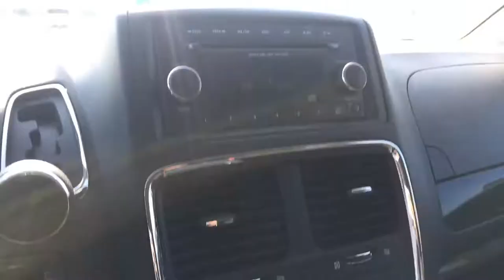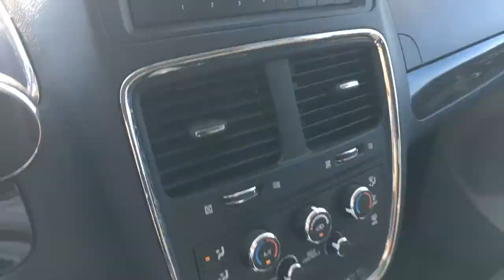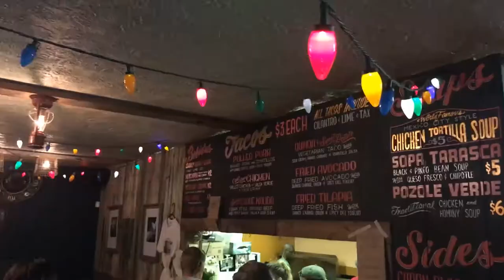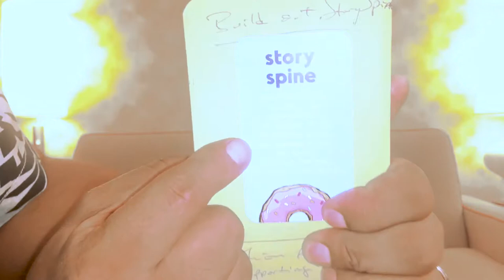THE DAY PIXAR'S MATTHEW LUHN TAUGHT ME EVERYTHING HE KNOWS // 005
I was able to attend the Pre-Story2017 workshop with Pixar veteran Matthew Luhn. Over his 20yr career with Pixar he was able to work some of their biggest stories; Toy Story, Finding Nemo, Cars, etc. And he downloaded all his knowledge into my brain. At this workshop he described the process Pixar used to create these great stories. And then encouraged us to use that process in our creative projects.

PLUS, tacos, memories of the Matrix, and a vlog promise!

Artist: Heath Harris
Song: Sweet Home Country Grammer

Artist: Heath Harris
Song: Brown-Eyed-Handsome-Man